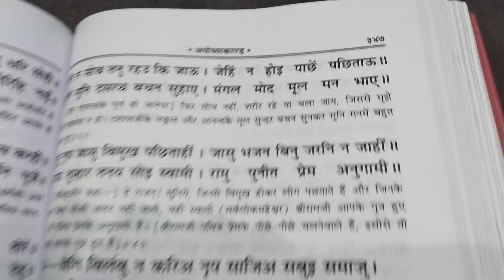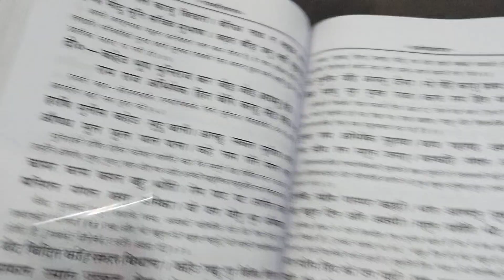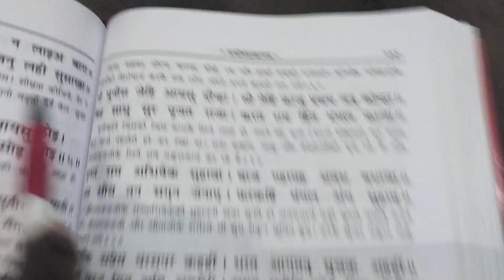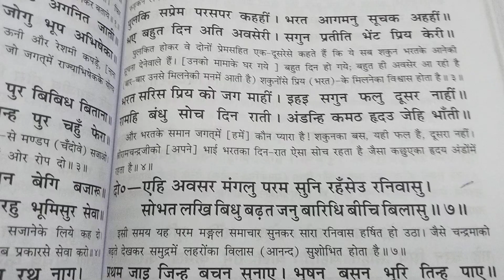श्रीरामचरितमानस।। अयोध्या काण्ड।।भाग(२) आनन्द के धाम जय श्री राम।। राम राज्याभिषेक की तैयारी।।